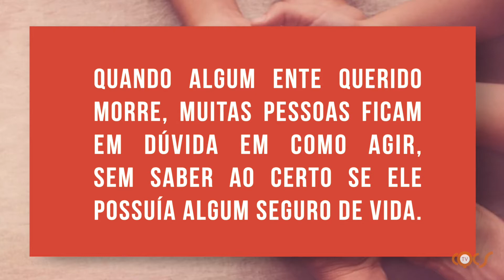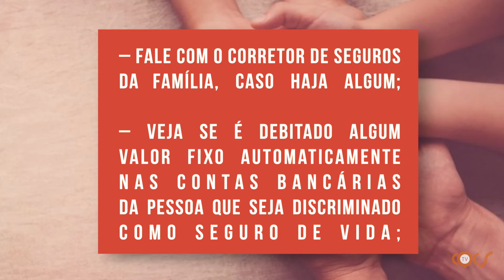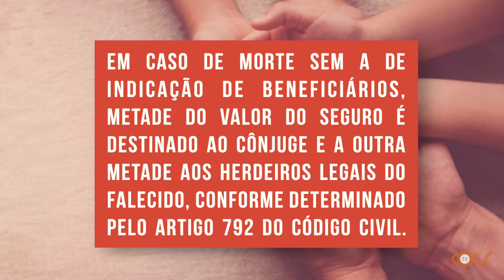COMO SABER SE A PESSOA FALECIDA POSSUÍA ALGUM SEGURO DE VIDA?